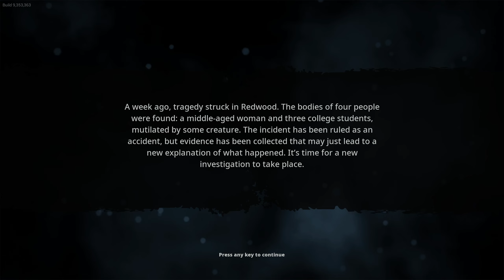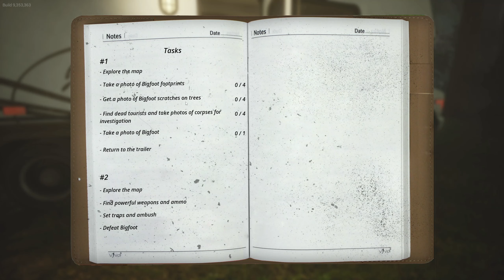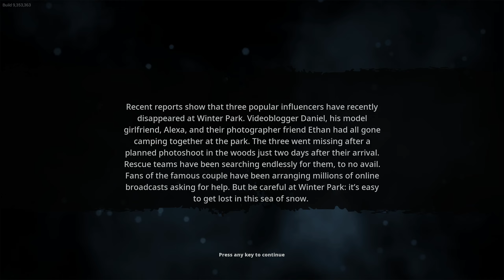how to beat Bigfoot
Here hold this L Mr. Foot